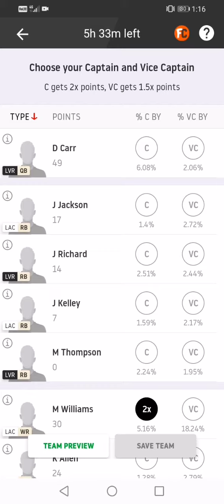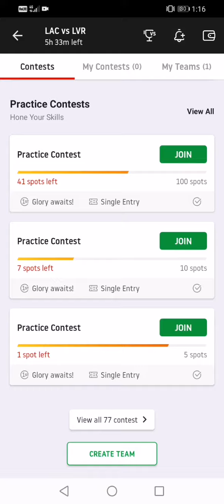LAC Vs LVR NFL Team Create | By Predict 11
Hello dosto apko is video me aaj ke hone wale meach ki team dekhne ko mileage. Apko is video se pata chalega ki Dream 11 me team kaise banaye or aap bahut hee asani se team bana sakte hain. To dosto apko ye team kaisi lagi mujhe karke jarur bataye.

Refer Code-56CZGH7YGN
Bonus Rs100 claim now